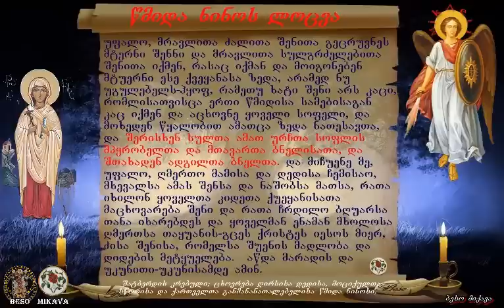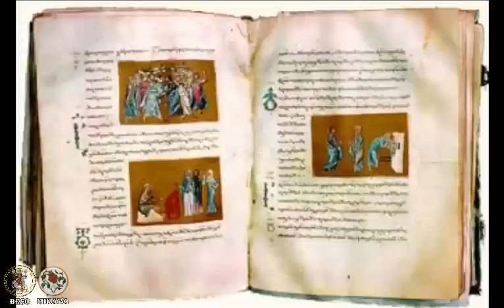წმიდა ნინოს ლოცვა (ურჩთა სოფლის მპყრობელთა და მთავართა ბნელისათა წინააღმდეგ)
წმიდა ნინოს ლოცვა
უფალო, მრავლითა ძალითა შენითა გეცრუვნეს მტერნი შენნი და მრავლითა სულგრძელებითა შენითა იქმენ, რასაც იქმან და მოიგონებენ მტუერნი ესე ქვეყანასა ზედა, არამედ ნუ უგულებელს-ჰყოფ, რამეთუ ხატი შენი არს კაცი, რომლისათვისცა ერთი წმიდისა სამებისაგან კაც იქმენ და აცხოვნე ყოველი სოფელი, და მოხედენ წყალობით ამათცა ზედა ნათესავთა, და შერისხენ სულთა ამათ ურჩთა სოფლის მპყრობელთა და მთავართა ბნელისათა, და შთახადენ ადგილთა ბნელთა. და მიჩუენე მე, უფალო, ღმერთო მამისა და დედისა ჩემისაო, მხევალსა ამას შენსა და ნაშობსა მათსა, რათა იხილონ ყოველთა კიდეთა ქუეყანისათა მაცხოვარება შენი და რათა ჩრდილო ბღუარსა თანა იხარებდეს და ყოველმან ენამან მხოლოსა ღმერთსა თაყუანის-გცეს ქრისტეს იესოს მიერ, ძისა შენისა, რომელსა შუენის მადლობა და დიდების მეტყუელება. აწდა მარადის და უკუნითი-უკუნისამდე ამინ.
შატბერდის კრებული; ცხოვრება ღირსისა დედისა, მოციქულთა სწორისა და ქართველთა განმანანათალებელისა წმიდა ნინოსი; ლოცულობს ნატალია ზარქუა